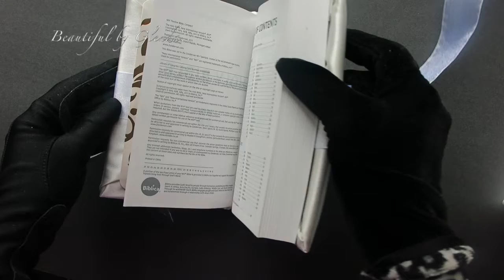Wedding Bible - demo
A personalizable wedding bible with a foam rose, faux pearls and embroidered lace. It can include the couple's initials.

The English bible version is:
NIV, Bride's Bible, Cloth over Board, Cream, Red Letter, Comfort Print Hardcover.  The bible measures: 6.50 X 4.25 inches x 2" at tallest point
Also available:
NRSV, Catholic Bible, Gift Edition, Leathersoft, White, Comfort Print: Holy Bible. (This bible does not have wedding related pages like in the video)
The Spanish version options are:
1- RVR 1960 Biblia Recuerdo de Boda, filigrana blanca/rosa palo símil piel (Spanish Edition).  Measures 7.25 x 4.75 x 2" at tallest point
2- Coladera La Biblia Catolica Latinoamericana Letra Grande Edicion Cartone en Español.  Measures 8.66 x 6.3 x 1.97 inches before decorations are added.

It can be found here: